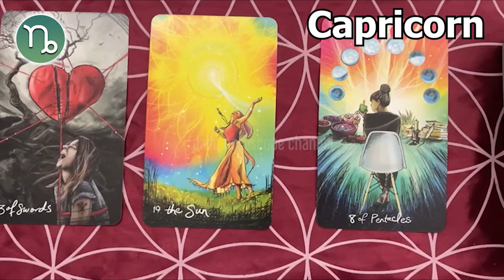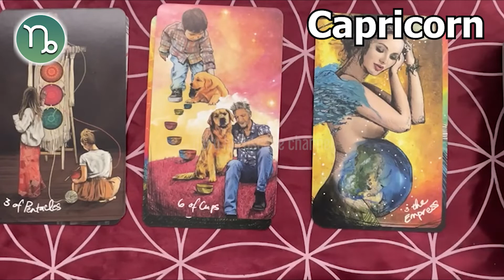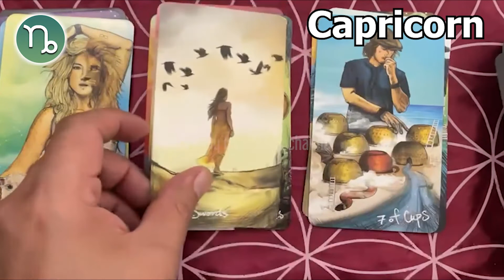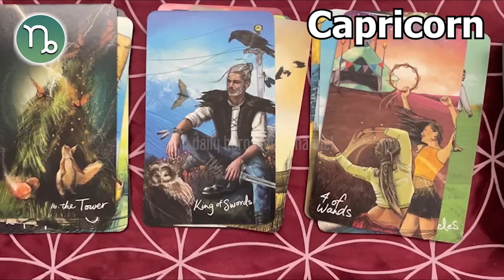❎ FREE DAILY HOROSCOPE ❎ CAPRICORN horoscope today August 7 2022 ♑️ horoscope tarot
Capricorn Horoscope August 7, 2022
Daily horoscope Capricorn 7 August 2022
Horoscope Capricorn August 7, 2022